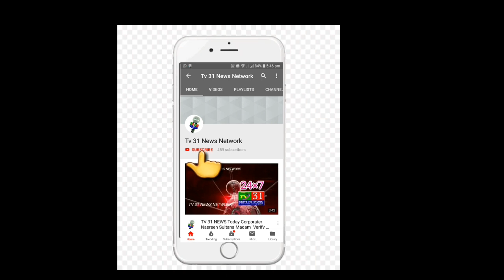TV 31 NEWS During The Ganesh Juloos Mohammed Akram Lorry Hit At Pather Ghati .He was under Treatment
TV 31 NEWS During The Ganesh Juloos Mohammed Akram Lorry Hit At Pather Ghati .He was under Treatments In Osmaina Hospital Today Morning Died. Charminar Police Investigating..AIMIM MLA AHMED PASHA QAUDARI & NASREEN SULTANA CORPORATER |TV 31 NEWS